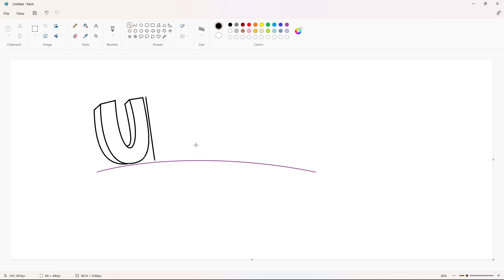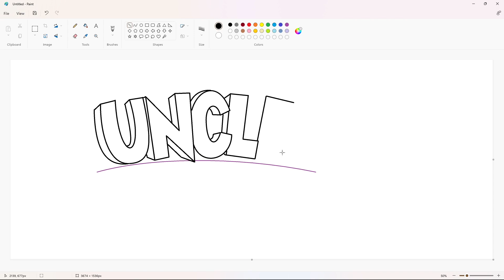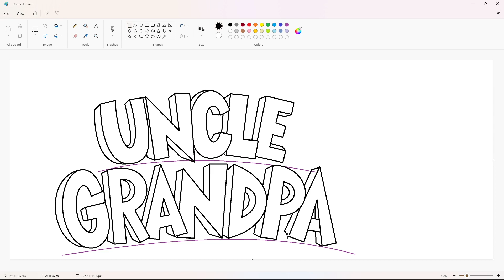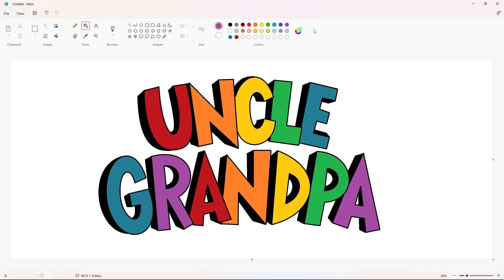How to draw the Uncle Grandpa logo using MS Paint | How to draw on your computer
In this video, I will show you how to draw the Uncle Grandpa logo on your computer using Microsoft Paint. Have Fun!